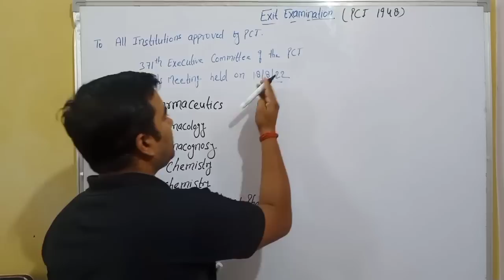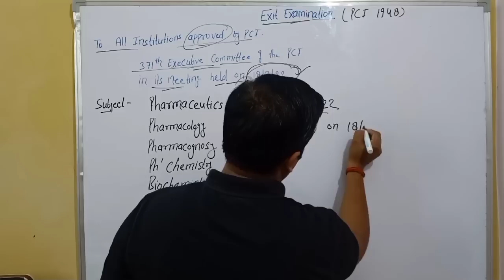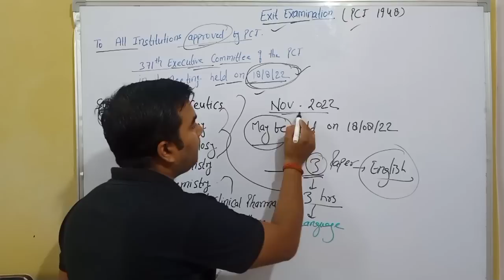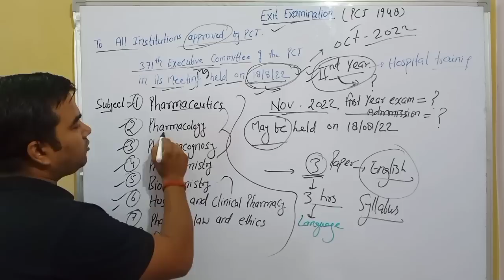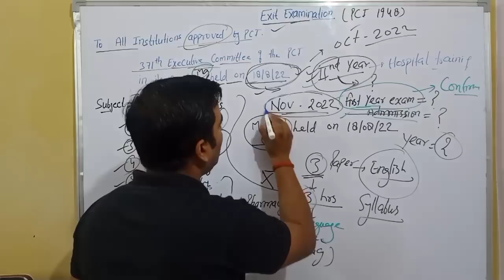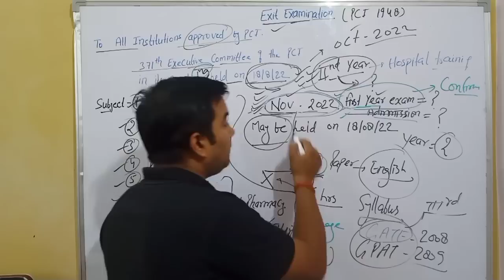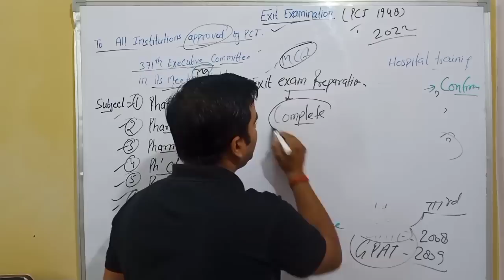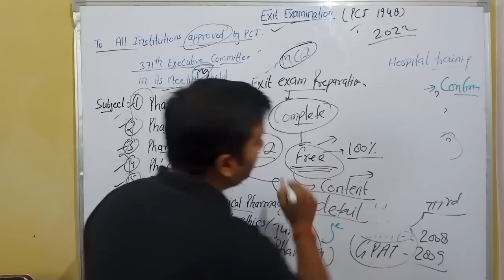Exit Exam (New Notification from PCI)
This Video is very helpful for D. Pharm  students this video content is very suitable for syllabus in very easy language.